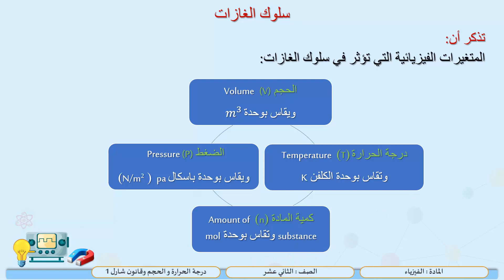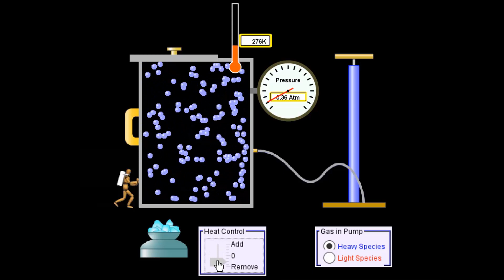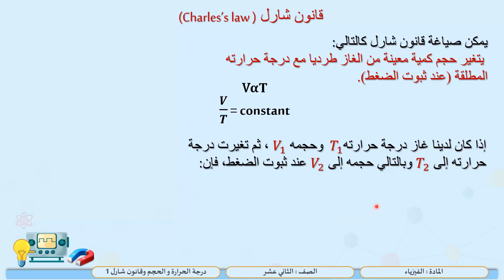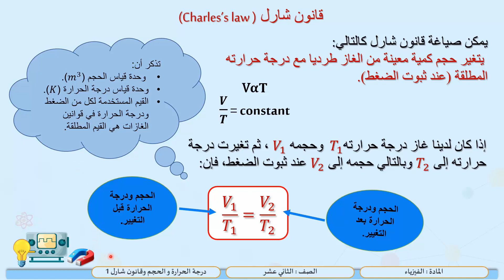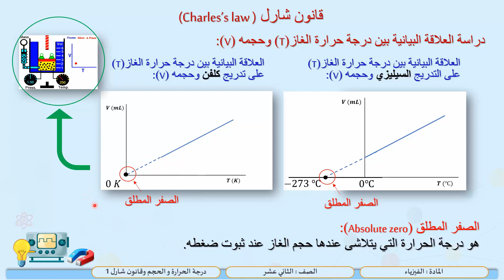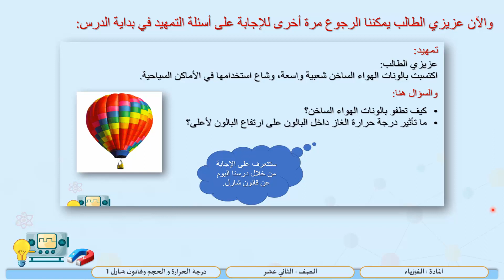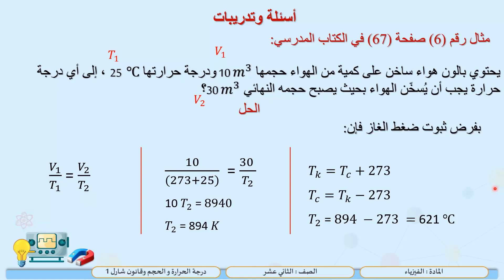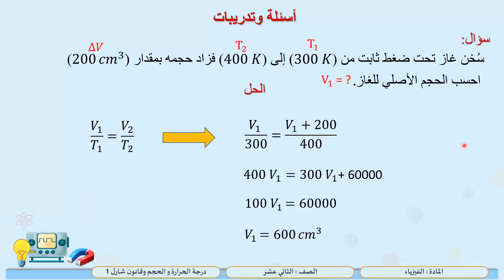الصف الثاني عشر المسار التكنولوجي فيزياء درجة الحرارة والحجم وقانون شارل 1